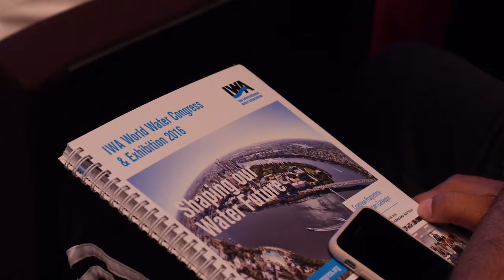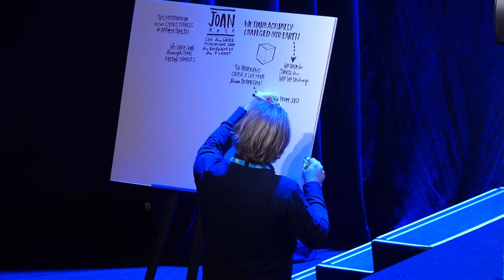The water microbiome and the biohealth of the planet by Joan Rose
“Water is Life, But Water Quality is Health" - The microbiome of water allows to diagnose water quality in an unprecedented manner. The importance of technological developments is paramount to science and water diagnostics can be used for better decision making. For Professor Rose, water quality is at the core of sustainability.

Professor Joan Rose, 2016 Stockholm Water Prize Laureate, the Homer Nowlin Chair in Water Research at Michigan State University, IWA Distinguished Fellow and Board Director.